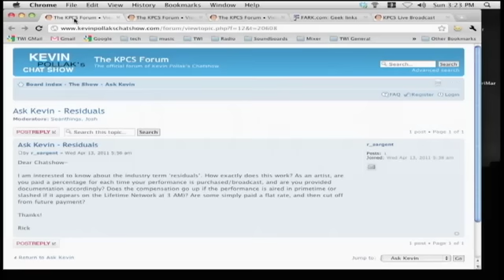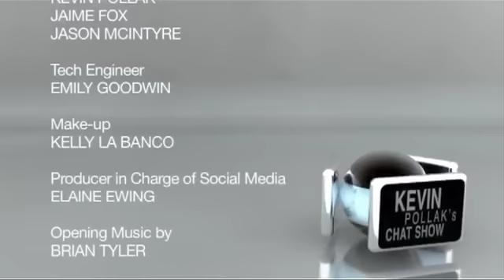KPCS: Demetri Martin #107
Demetri Martin, "Person" and "Daily Show," brings his comedic insight to the Chat Show's table